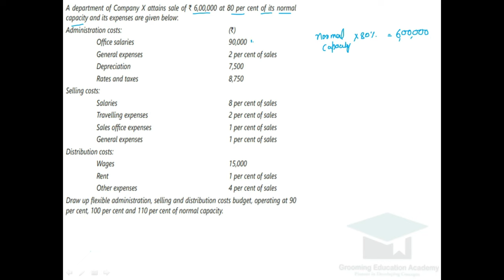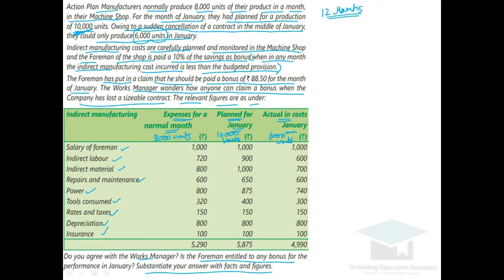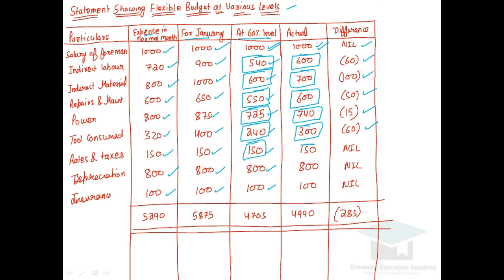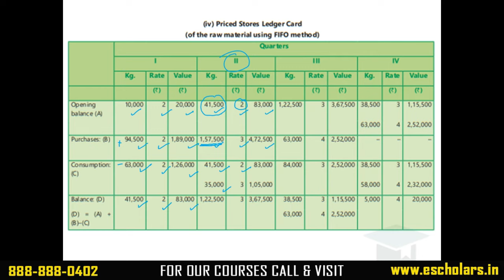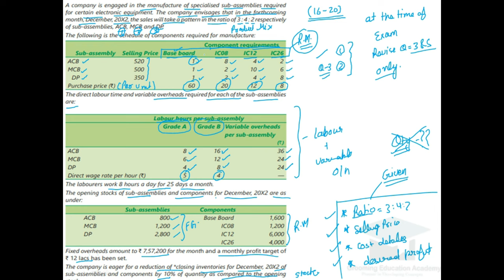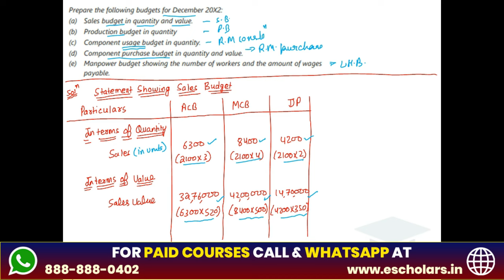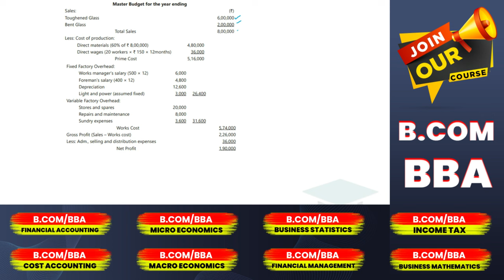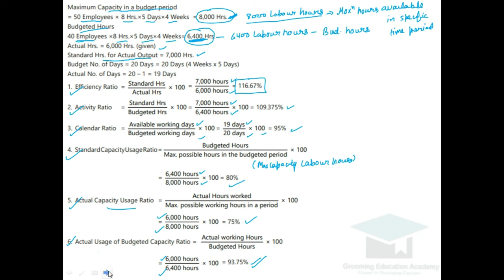Budget & Budgetary Control Complete Chapter | Cost Accounting | CA Course | B.com | BBA | CMA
In This Video, We Will Discuss the Budget & Budgetary Control Chapter in a Single Video For B.com, CA, CS & CMA Students. Discussed under the guidelines of Chandan Poddar Sir for Grooming Education Academy.

Topics Covered
Budget & Budgetary Control Complete Chapter,
Cost Accounting,
 Flexible budget,
 Functional budget,
 Master budget,
Classification of Budget,
Meaning of budget,
Define budget,
what is budget,
types of budget,
Budget & Budgetary Control One Shot,
Budgetary Control in Hindi,
What is zero based budgeting,
Cash Budget,
Budget & Budgetary Control Full Lectures,
Budgetary Control Meaning,